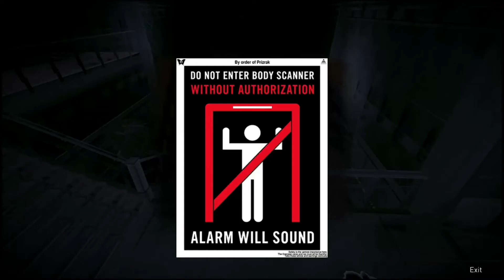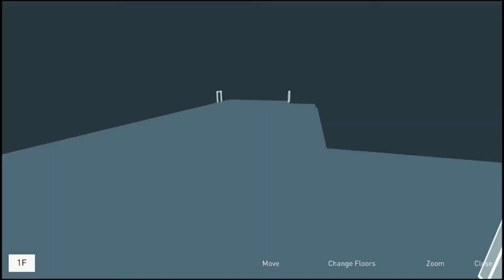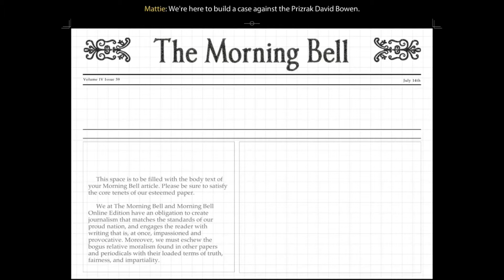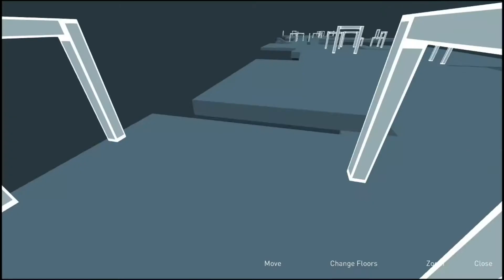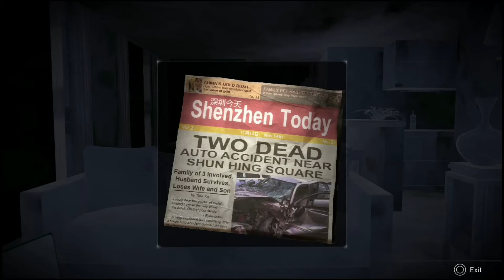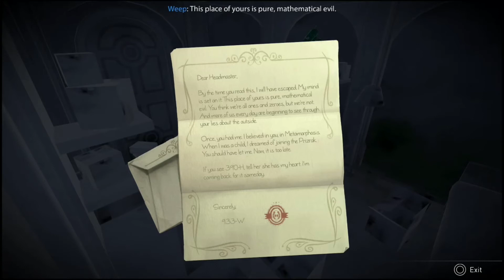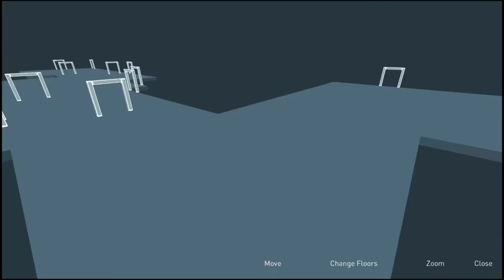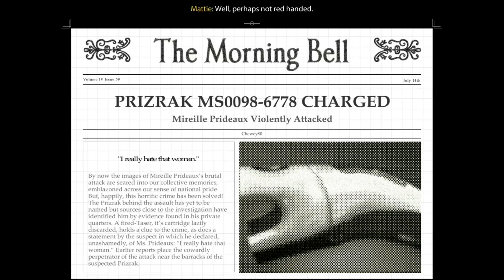Republique Gameplay - Episode 3 [No Commentary]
Republique - Episode 3
First play-through.